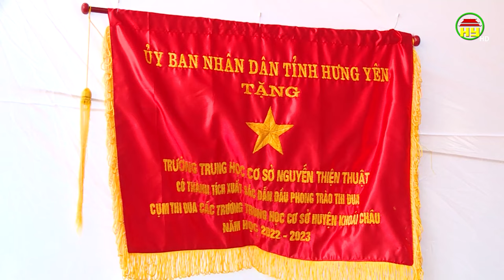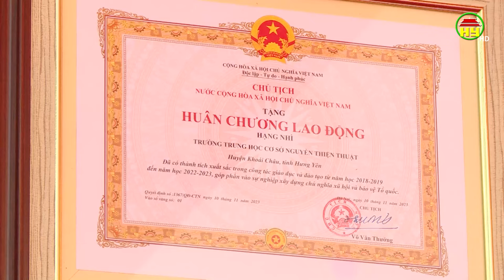Trường THCS Nguyễn Thiện Thuật đón nhận Huân chương Lao động hạng Nhì.